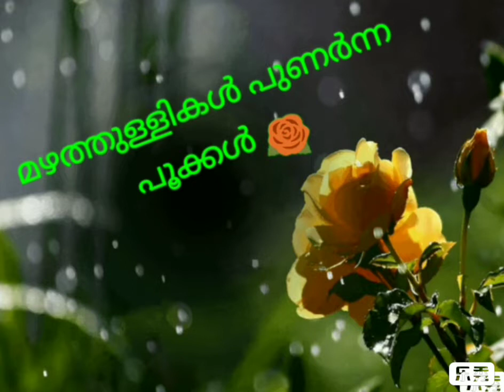മഴത്തുള്ളികൾ പുണർന്ന പൂക്കൾ 🌹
എന്റെ പൂന്തോട്ടത്തിൽ മഴത്തുള്ളികൾ പുണർന്ന പൂക്കൾ..